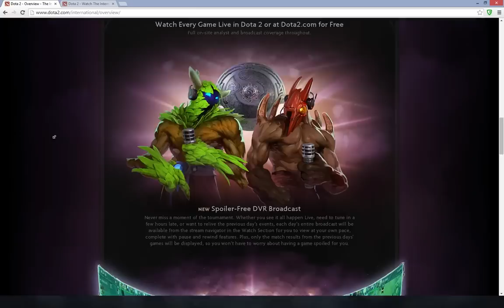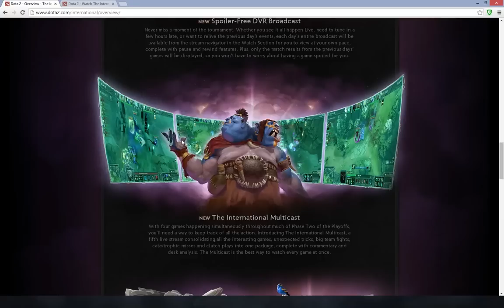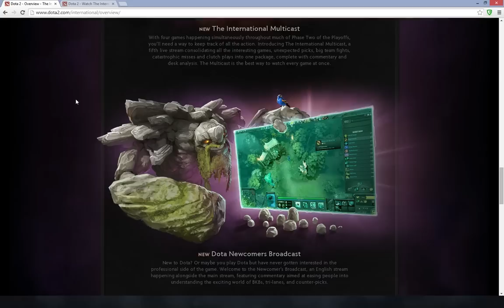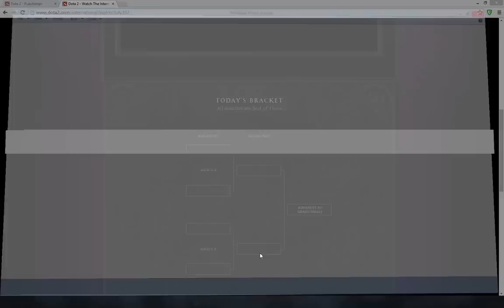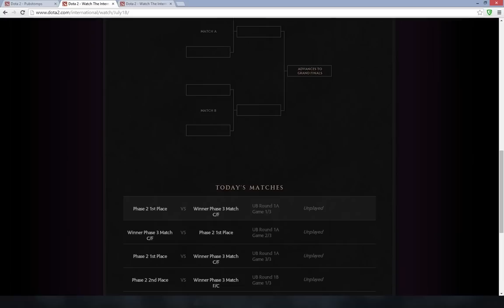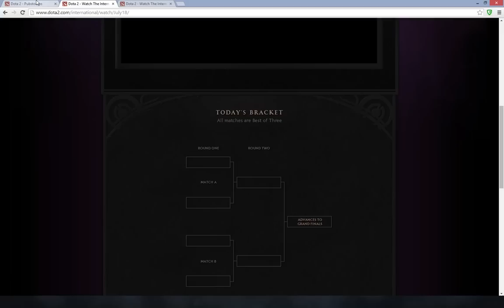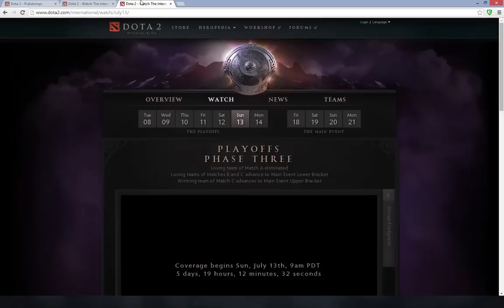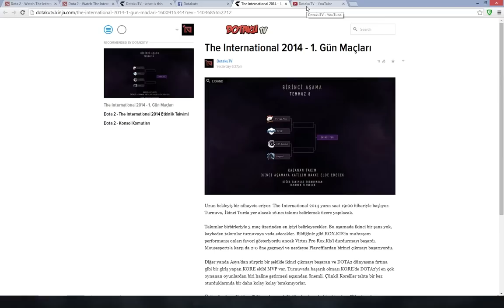Dota 2 - The International 2014 Maç Sistemi Nasıl Olacak?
Turnuvanın başlamasına çok az kaldı, kısaca ve hızlıca turnuvada maç sistemi nasıl olacak, hangi maçlar hangi gün oynanacak ve kimler nasıl elenecek konusunu konuşuyoruz.